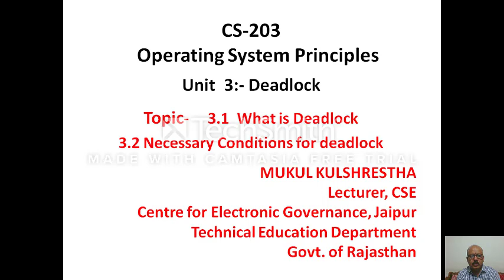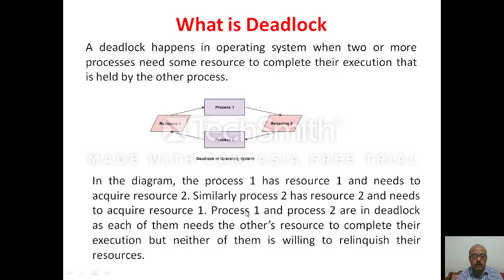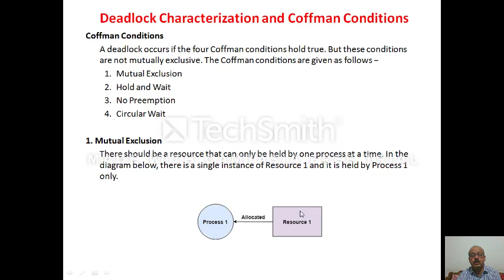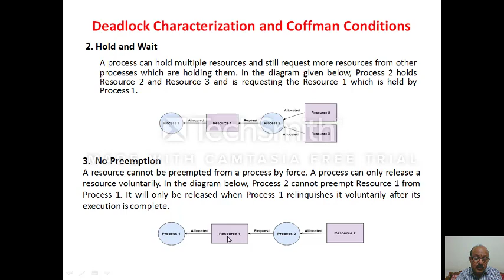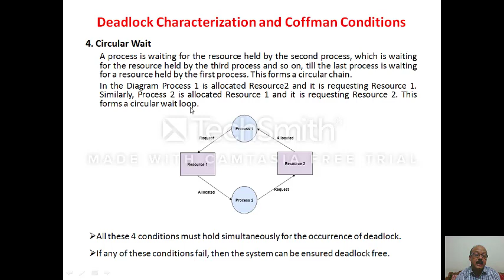12 CS 203 Operating System Unit 3 Topic 3 1 Fundamental of Deadlock